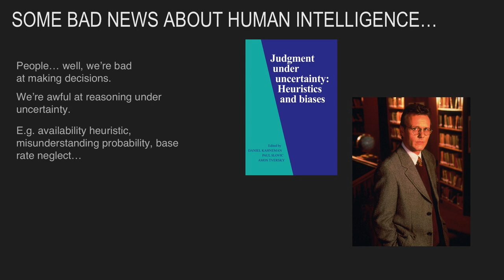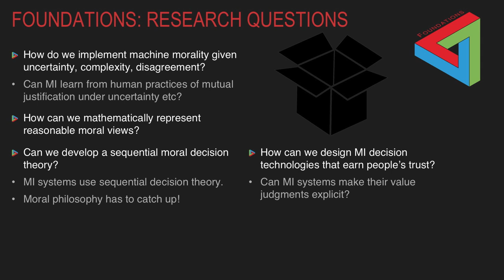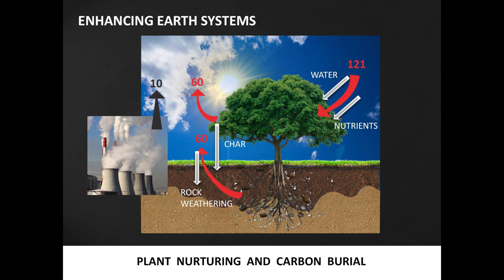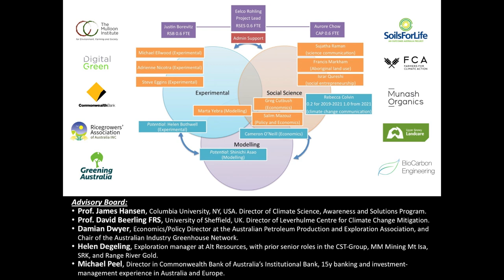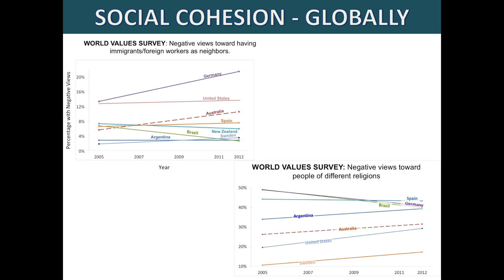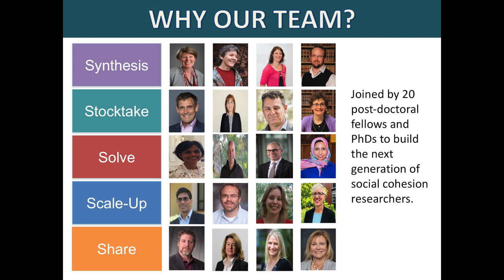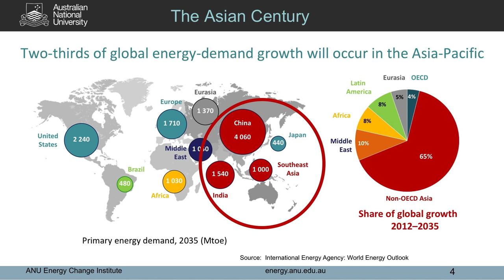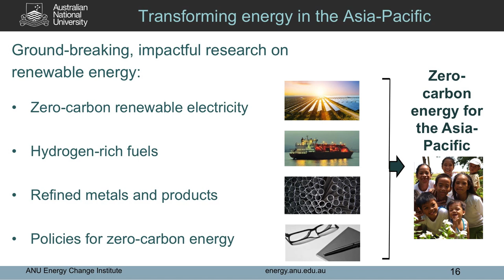2018 ANU Grand Challenges pitches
The ANU Grand Challenges Scheme invests in transformative research that will impact on the world's most intractable problems.

Solutions to the world's most intractable problems are likely to come from collaboration across diverse disciplines and stakeholders. The Grand Challenges Scheme aims to focus the creativity and talents of researchers from a range of disciplines around one ambitious goal. The ANU Grand Challenges Scheme will reward vision, imagination, and reasoned logic which shows how distinctive ANU research will impact on global issues.

During the 2018 Grand Challenges Pitch night, the finalists present their Grand Challenges proposals. The presentations provide an excellent opportunity to experience ANU research, involve and enthuse students and staff, and stimulate thinking for the next round of Grand Challenges.

The four finalists teams for the 2018 Grand Chellenges Scheme are:

Humanising Machine Intelligence
Restoring Climate with Enhanced Earth Systems
Social Cohesion, Inclusion and Diversity
Zero-Carbon Energy for the Asia-Pacific